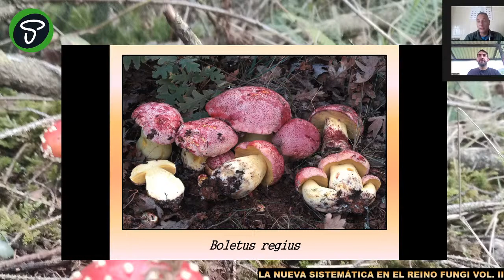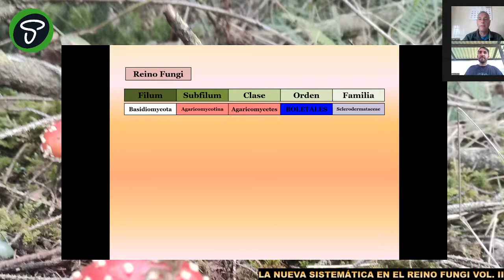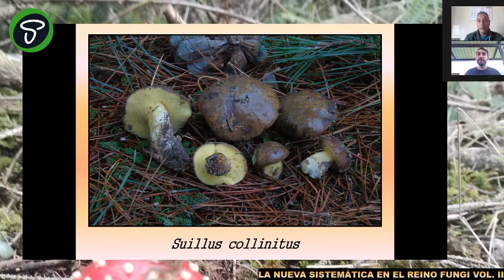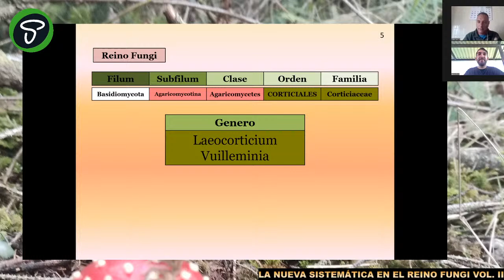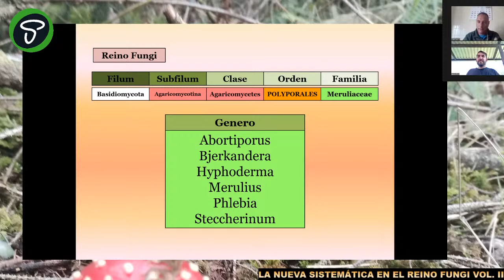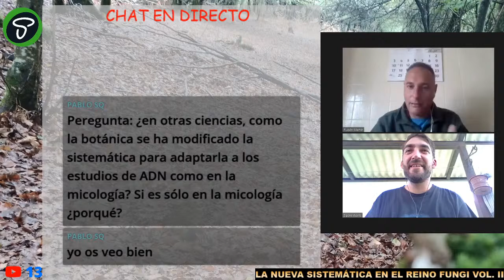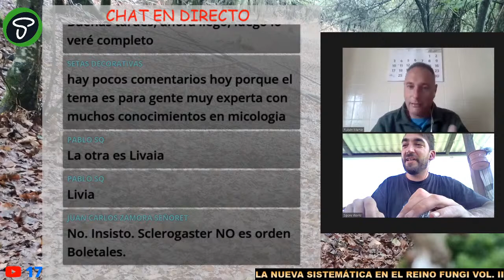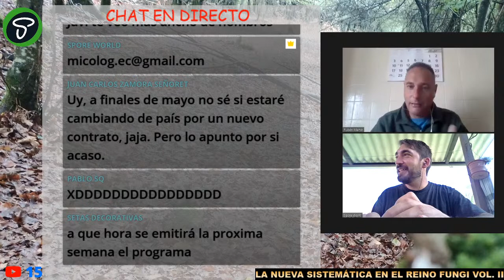#36.🔺 La nueva sistemática en el reino Fungi 2/5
¡Hola Micolegas!
Continuamos con la miniserie que consta de 5 programas en los que nos metemos de lleno con la nueva sistemática en la clasificación de los hongos. Un tema novedoso que no deja a nadie indiferente.
Un abrazo fúngico para tod@s!!!